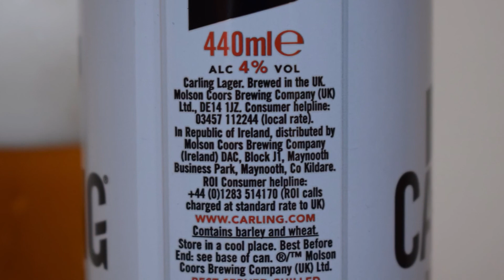Carling Original Lager PL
Ale Degustacja angielskiego lageru: Carling Original Lager

Warzone przez Molson Coors UK (Molson Coors)

LAGER NR 1 W WIELKIEJ BRYTANII *, Warzony Z JĘCZMIENIA W 100% BRYTYJSKIEGO. JEST IDEALNIE ZRÓWNOWAŻONY, O WSPANIAŁYM Orzeźwiającym Smaku. 4% alkoholu.
* GlobalData UK Market Analyzer, grudzień 2017 r